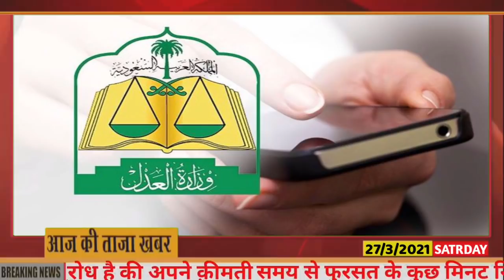Saudi Arabia | 27 March 2021 | Saturday Online News Hindi | Gulf Life Hindi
In This Latest Video Watch : Saudi Arabia | 27 March 2021 | Saturday Online News Hindi | Gulf Life Hindi.

Shukriya!!!

Shukriya!